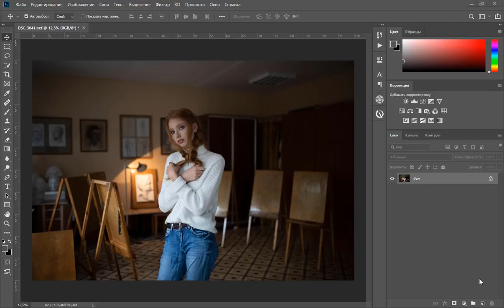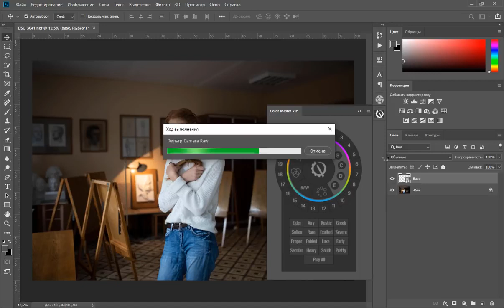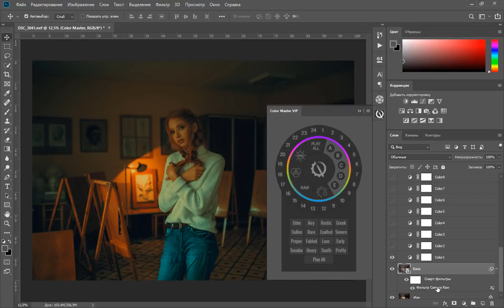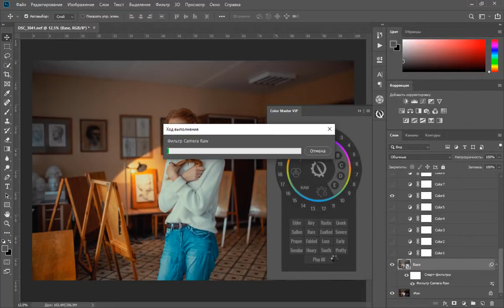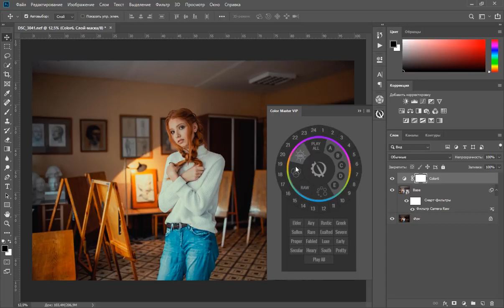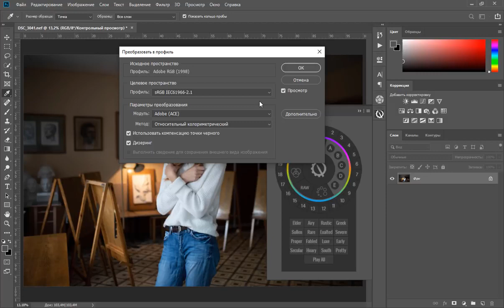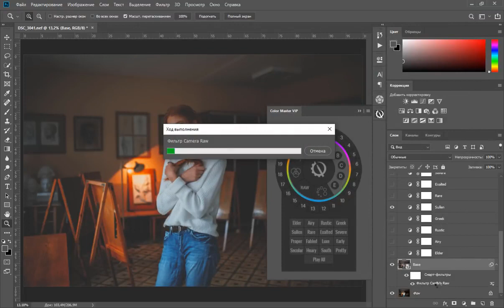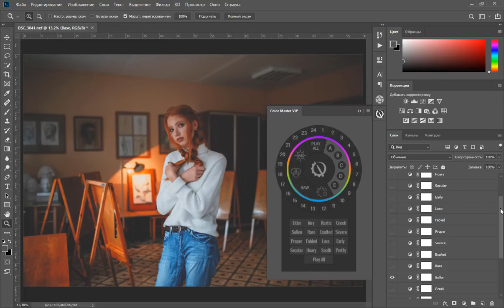Color master. Видеообзор панели. (Алексей Кузьмичев)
Автор(ы): Алексей Кузьмичев
Подробное содержание на сайте АВТОРА, или у нас:
► Сайт видеокурса: